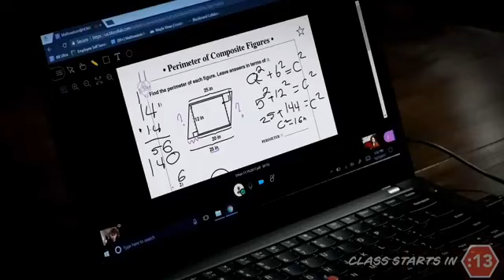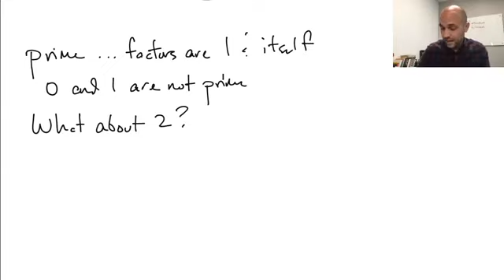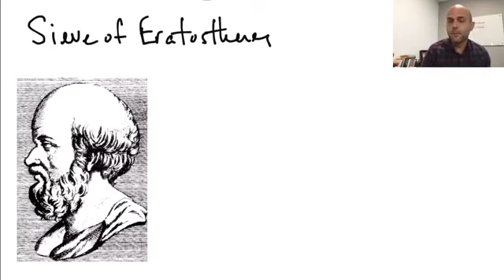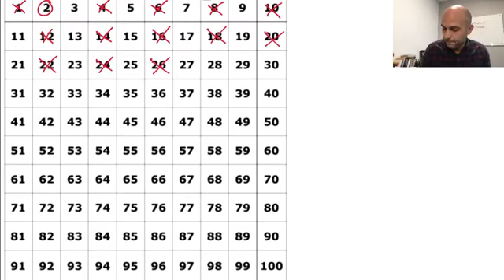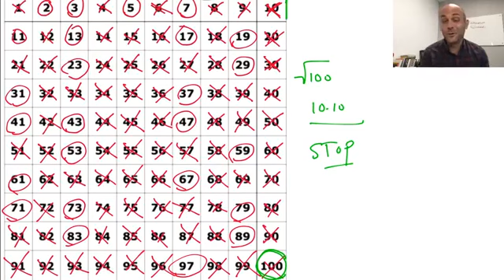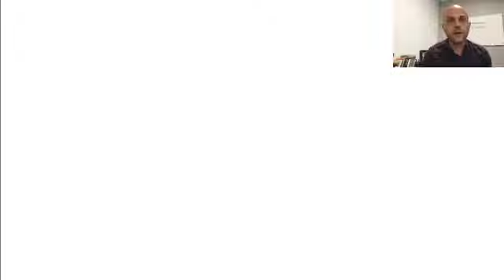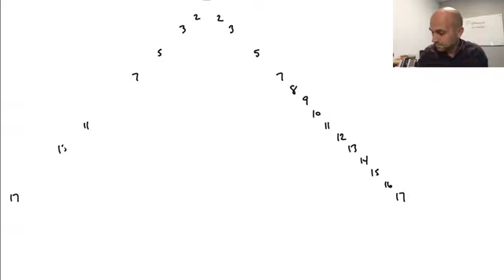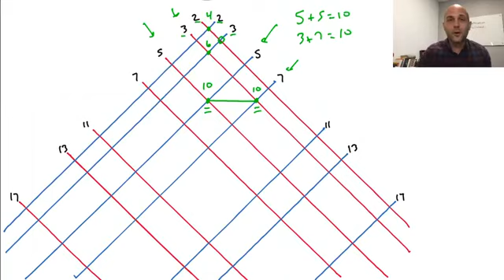Prime Numbers and Goldbach's Conjecture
A look at some interesting properties of prime numbers and how they relate to one of the great unsolved problems in mathematics: The Goldbach Conjecture. This lesson is appropriate for students in grades 5 and above.

Mathnasium, the leader in mathematics education, teaches math to students in a way that makes sense to them in over 1,000 learning centers around the world. The Mathnasium Schoolhouse was put together as a series of fun, engaging lessons to explore math in a wide variety of ways. The Upper Elementary series is appropriate for students in grades 4 and 5. to learn more about Mathnasium and how we can build a completely individualized learning plan to meet a student's needs. to learn how we teach students, at home!